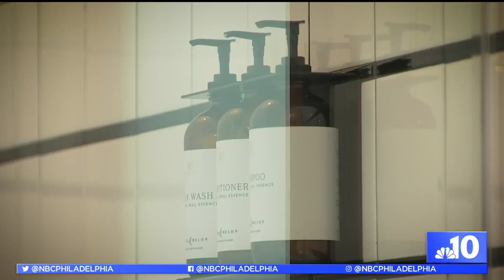From Hidden Hotel Spaces to Hideaways in the Middle of Center City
Philly Live’s Aunyea Lachelle takes you inside the new W Philadelphia Hotel and the boutique Guild House Hotel to show you some of the secrets to be discovered.